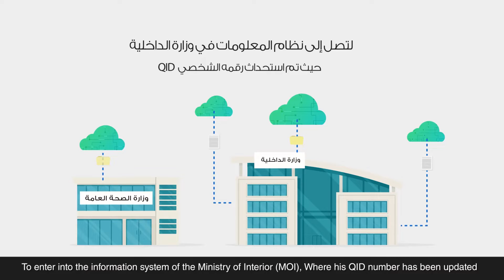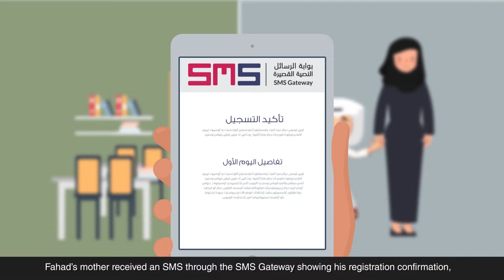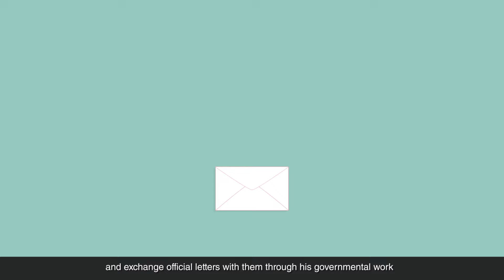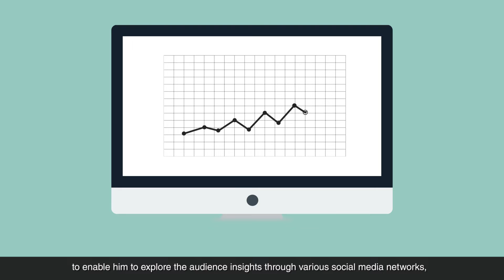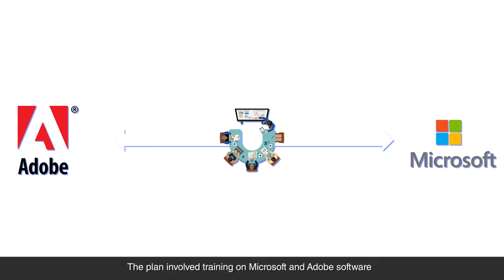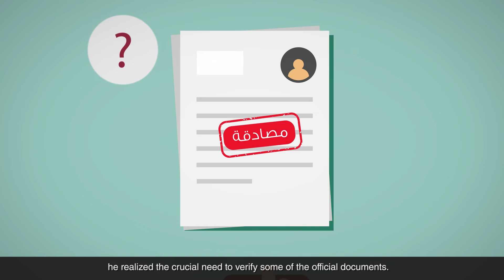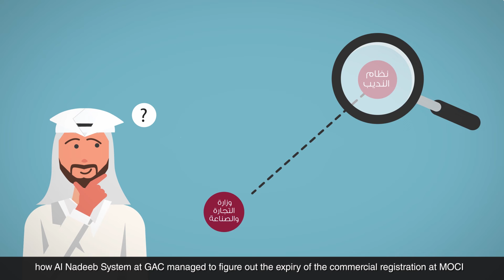الخدمات الحكومية المشتركة - قطر الرقمية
QDG, Gov Shared Services